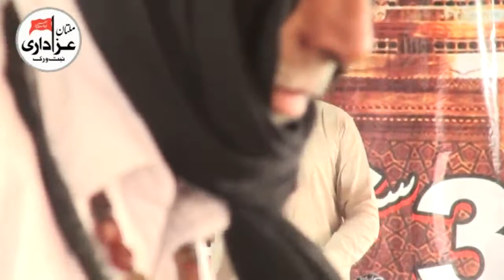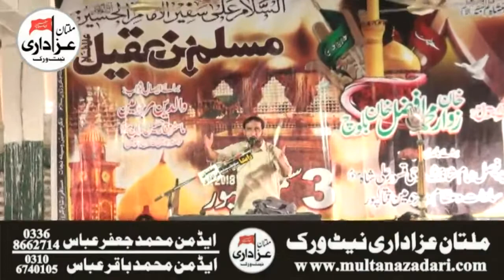Zakir Azad Hussain Gujar I Majlis 3 Sep 2018 I ImamBargah Hussainia Qatal Pur